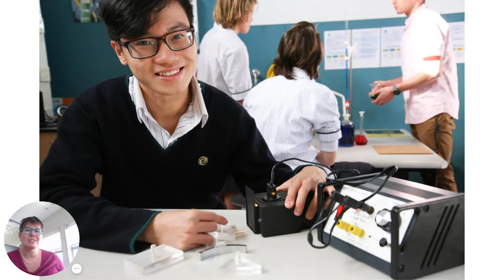Welcome to Green Bay High School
A quick photo introduction to life at GBHS for an international student.